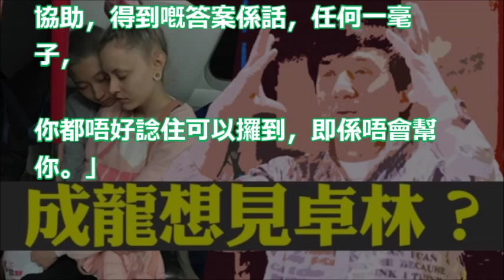【千里尋父】卓林去年入院 傳成龍 曾托好友安排見個女